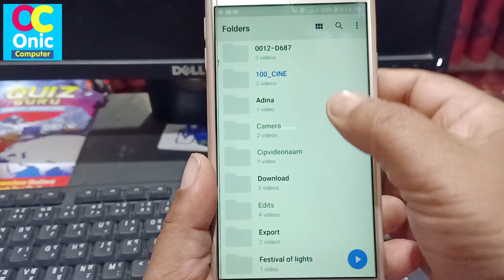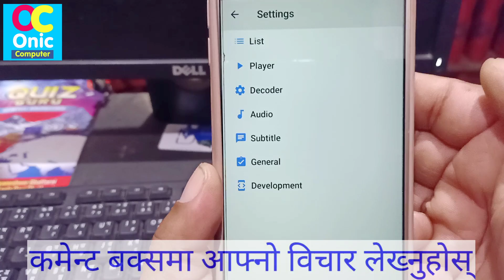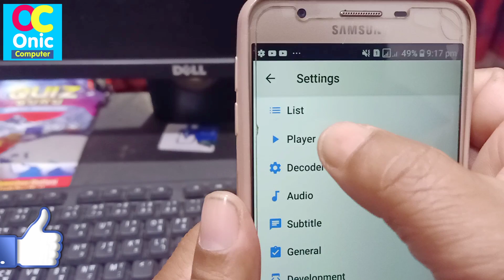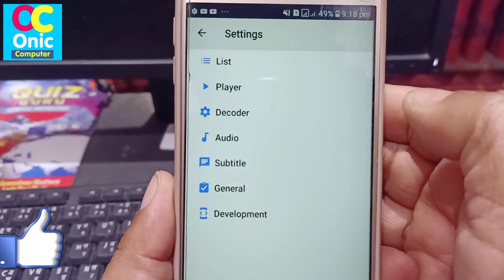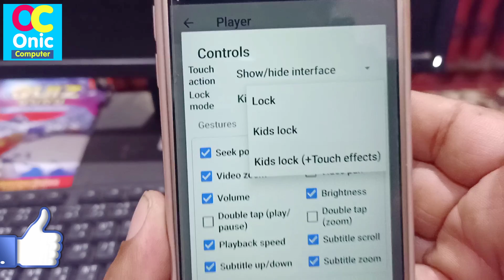Mx Player को 3 वटा महत्तवपूर्ण सेटिङ्स बारे जान्नुहोस् Learn 3 important settings of Mx Player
Video Player App Tips and Tricks in Nepali
Some Popular Videos in Channel
5. Your Name in Voter List
7. Type in Nepali on Mobile
9. Pay Electricity Bill From eSewa
10. Your Mobile Original or Duplicate

b) MULTI-CORE DECODING - MX Player is the first Android video player which supports multi-core decoding. Test result proved that multi-core device's performance is up to 70% better than single-core devices.

e) MX FILE SHARING - Fast transfer files without mobile data usage. Share Music, Share Video, Share Files.

f) KIDS LOCK - Keep your kids entertained without having to worry that they can make calls or touch other apps.

Subtitle formats:

- SubRip(.srt)
- MicroDVD(.sub)
- VobSub(.sub/.idx)
- SubViewer2.0(.sub)
- MPL2(.mpl)
- TMPlayer(.txt)
- Teletext
- PJS(.pjs)
- WebVTT(.vtt)